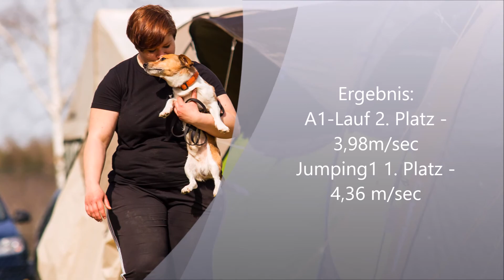Jack Russell Terrier Lennox Agility 7. Turmcup Geringswalde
...unser erstes Turnier nach fast einem Jahr Pause aufgrund meiner Sprunggelenksfraktur im Juni 2014. Lennox hat nichts verlernt und steht zweimal auf dem Podest.